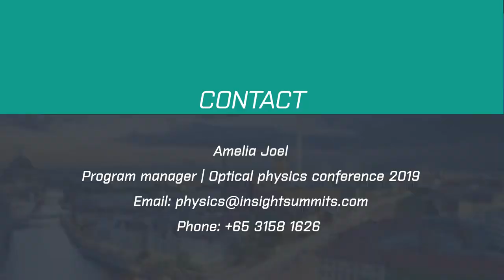4th International conference on Optical _Atomic Molecular Physics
“4th International conference on Optical _Atomic Molecular Physics ” going to be held during December 02-03, 2019 at Berlin City, Germany .This conference is organized with the theme “Exploring ideas in current research and future vision of Modern Physics ”.
Few days left .Never miss the opportunity to join this conference.